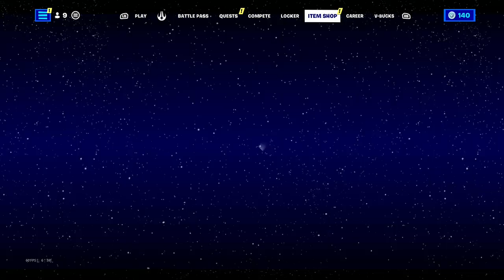may 14th item shop fortnite